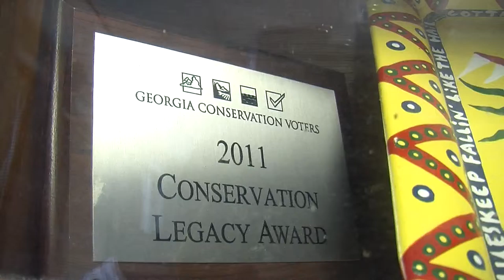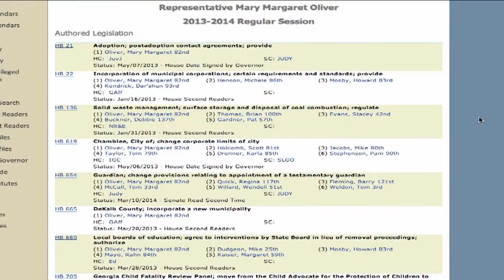GABWA 2014 Mary Margaret Oliver